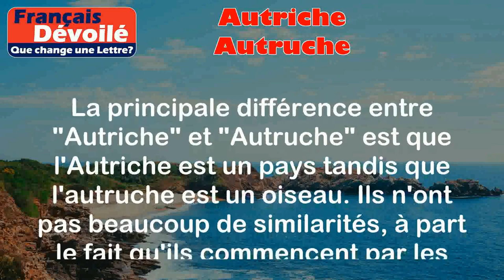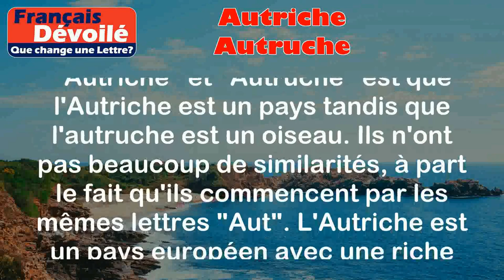Autriche et Autruche (Une Lettre)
Autriche:
L'Autriche est un pays situé en Europe centrale, connu pour sa culture, son histoire et ses paysages montagneux.

Exemples:
- J'ai visité Vienne, la capitale de l'Autriche, et j'ai été impressionné par son architecture magnifique.
- L'Autriche est célèbre pour sa musique classique, avec des compositeurs comme Mozart et Strauss.

Autruche:
L'autruche est un grand oiseau qui ne vole pas et qui est originaire d'Afrique. Elle a un long cou et de grandes plumes.

Exemples:
- J'ai vu une autruche au zoo et j'ai été surpris par sa taille et sa vitesse de course.
- Les autruches ont des plumes qui sont utilisées pour fabriquer des plumes d'ornement.

Différence:

La principale différence entre "Autriche" et "Autruche" est que l'Autriche est un pays tandis que l'autruche est un oiseau. Ils n'ont pas beaucoup de similarités, à part le fait qu'ils commencent par les mêmes lettres "Aut". L'Autriche est un pays européen avec une riche histoire et culture, tandis que l'autruche est un animal sauvage originaire d'Afrique.